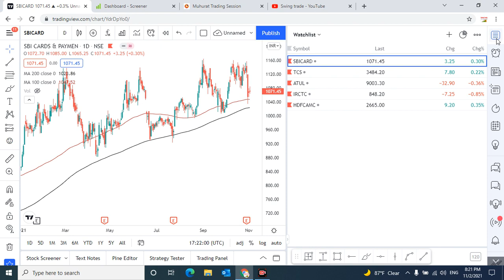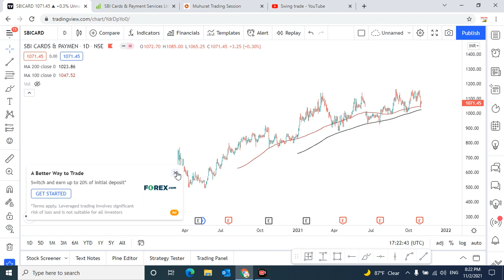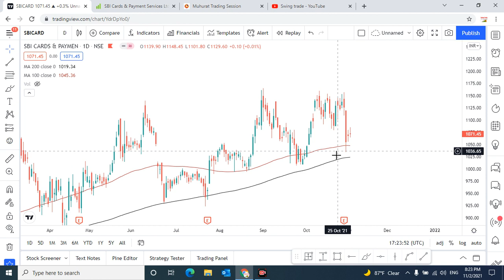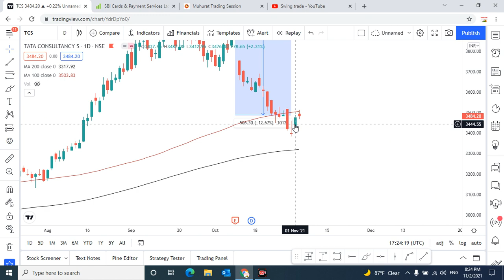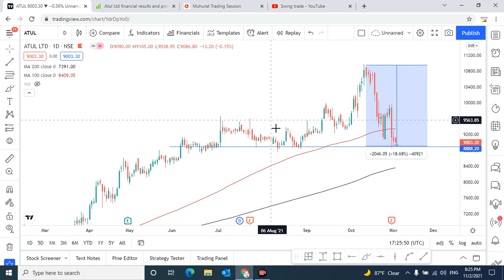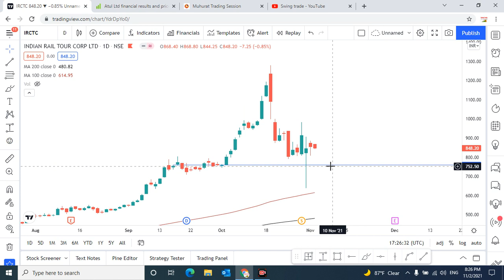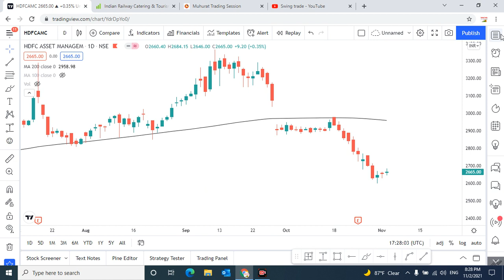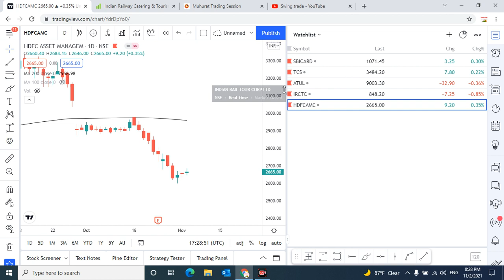Muhurat Trading Stocks 2021|Diwali Picks 2021| 5 Best Stock Picks For Diwali 2021||Stocks To buy Now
Muhurat Trading Stocks 2021,
Muhurat Trading 2021,
Muhurat Trading kya hota ha,
Muhurar Trading 2021 Time,
Muhurat Trading 2021 Stock Picks,
Stocks for Muhurat Trading,
Safe Stocks to buy now,
Share Market,
Stock Market,
Top Stocks to buy now,
Multibagger Stocks,
Debt free stocks,
Best share in indian share market
Investment